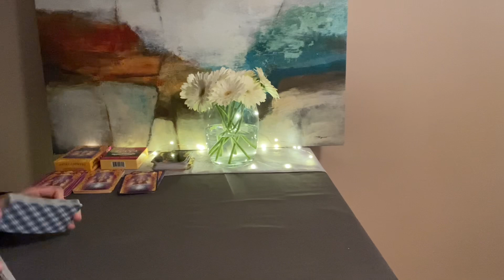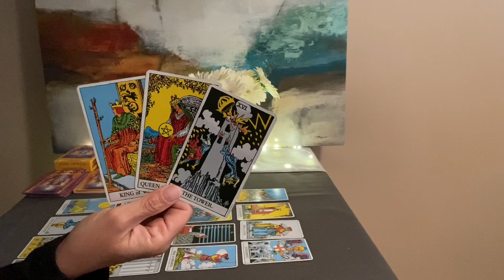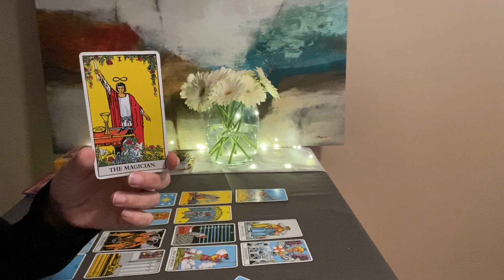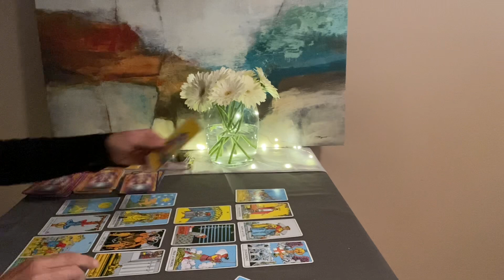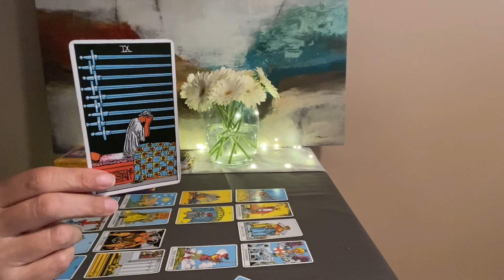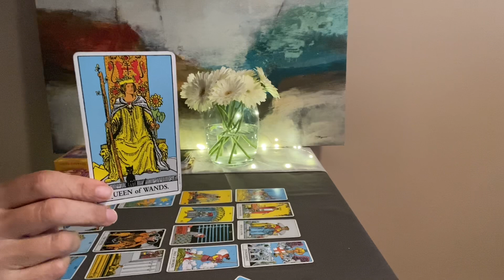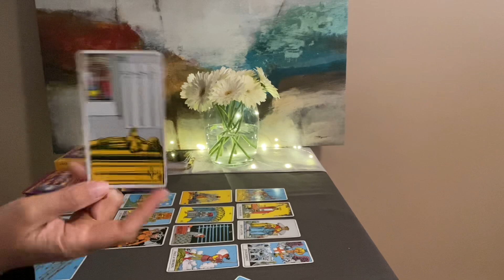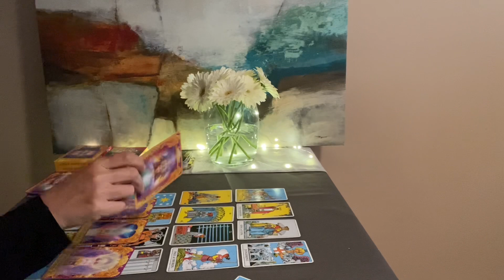LIBRA Next 4 Months Predictive Tarot (May—August)—Let go to receive❤️🌎💰